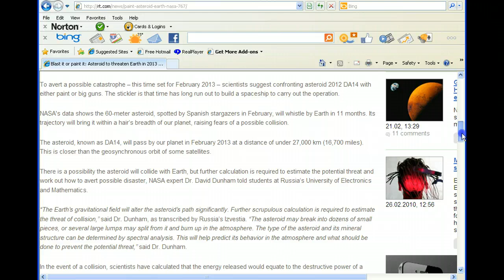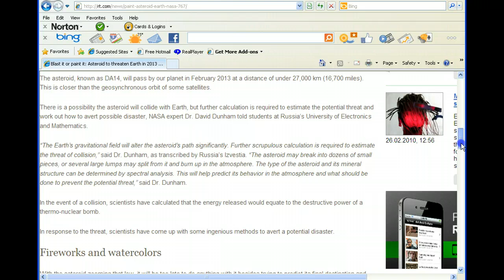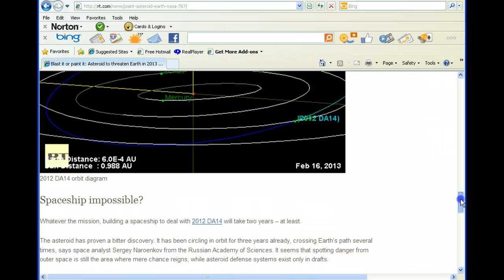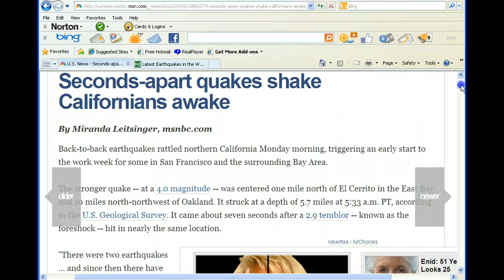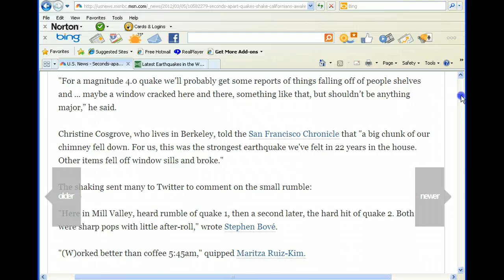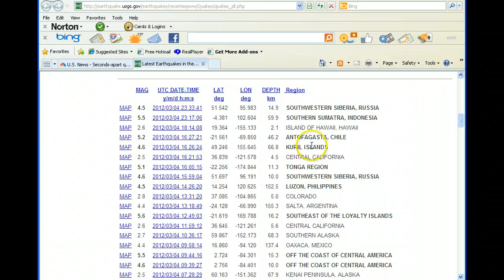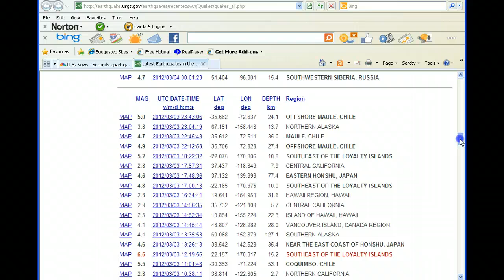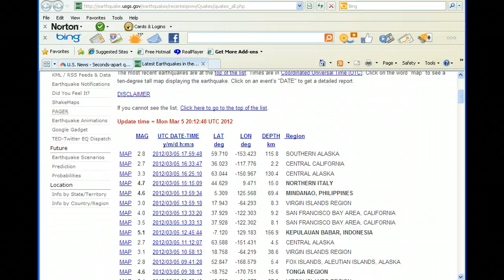Asteroid Collision in 2013? and March 5th Earthquake Update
A recent article describing a possible asteroid colliding with the earth in february 2013,let's read this.   Also let's update ourselves with the recent earthquakes in the world.